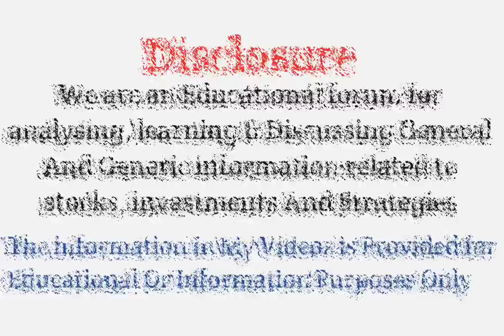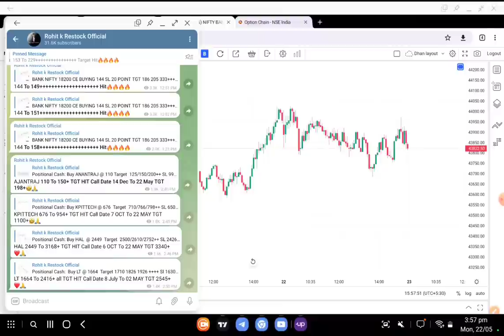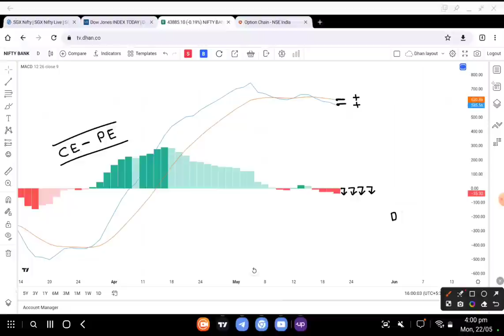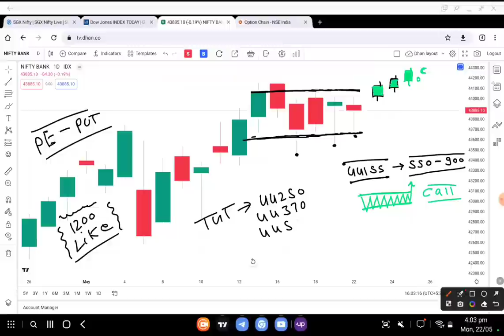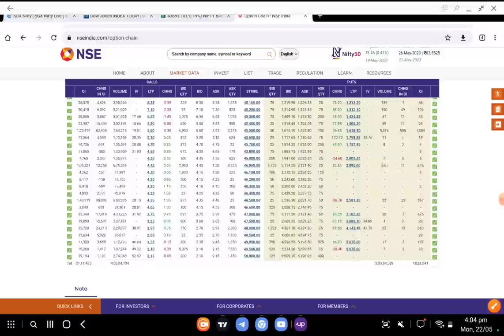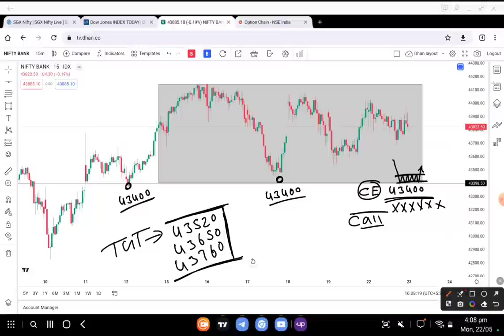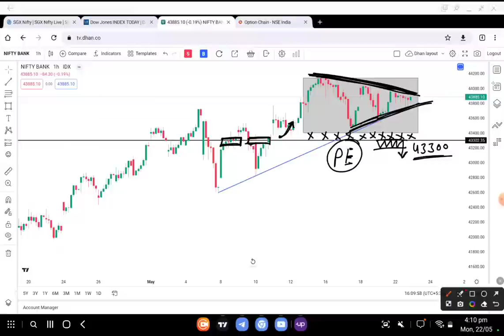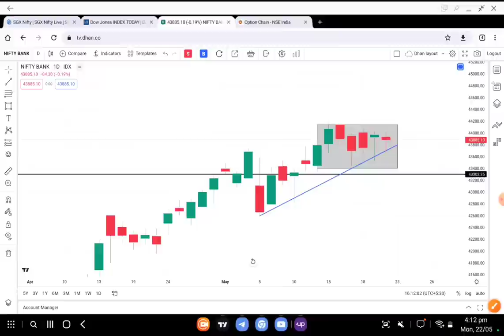Bank Nifty Prediction Analysis 23 May 2023 Tuesday | Bank Nifty Tomorrow | Best intraday Trade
Topics Covered

nifty analysis
banknifty analysis